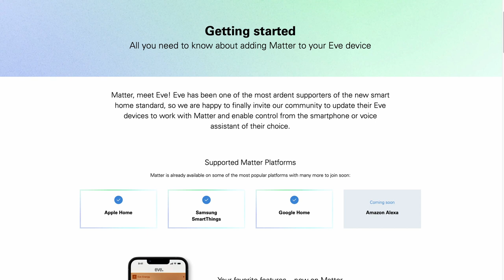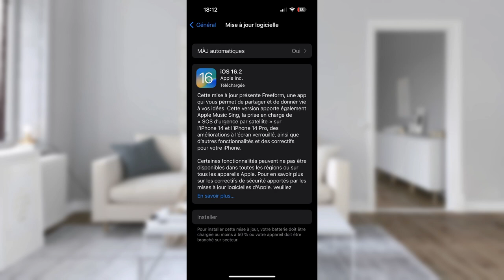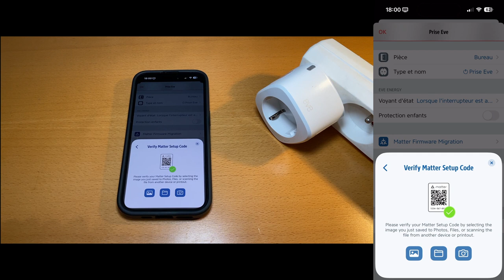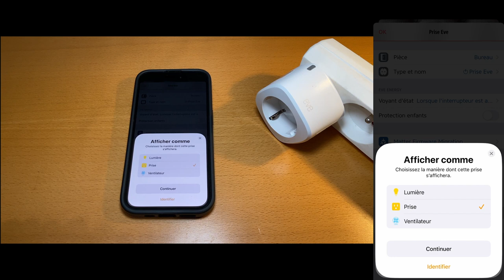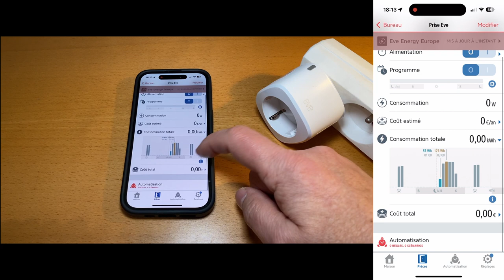Mise à jour Matter pour Eve Energy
J'ai mis à jour ma prise connectée Eve Energy avec le protocole Matter. C'est devenu mon premier accessoire compatible avec la nouvelle norme.
Eve propose de mettre à jour ses accessoires Eve Energy, Eve Motion et Eve Door & Window à jour en participant au programme d'accès anticipé

*Amazon*
- Eve Energy (à l’unité)
- Eve Energy (Lot de 4)
- Eve Motion
- Eve Door & Window (A l’unité )
- Eve Door & Window (Lot de 3 )

SOMMAIRE
00:00 Introduction
00:45 Prérequis
01:28 Mise à jour Matter